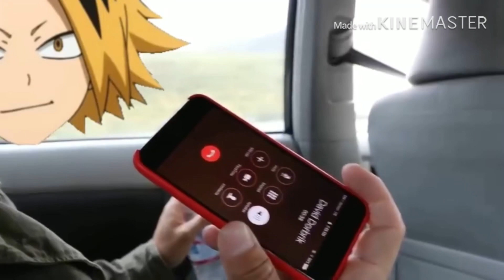bakusquad and kiribaku as david dobrik